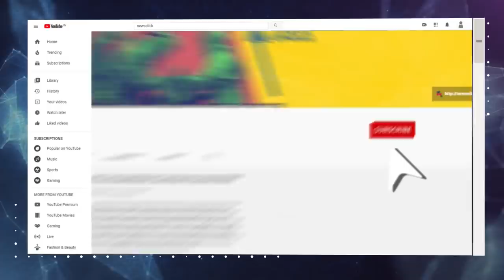2020 : लॉकडाउन की मार से अभी तक नहीं उबर पाए ग़रीब मेहनतकश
इस साल सरकार हो या कोरोना दोनों की मार से ग़रीब मेहनतकश की कमर टूट गई है। आज किसान आंदोलित है तो मज़दूर भी परेशान। रोज़गार पहले से ही नहीं था और जो रोज़गार था वो कोरोना के दौरान अनियोजित लॉकडाउन ने बर्बाद कर दिया। उसकी मार से आम आदमी अभी तक नहीं उबर पाया। इसी सिलसिले में हमने उन कैब ड्राइवर की कहानी जाननी चाही जो हमें किसान आंदोलन में सिंघु बॉर्डर लेकर गए थे। उन्होंने बताया कि उन्हें किस तरह लॉकडाउन की मार झेलनी पड़ी और सरकार ने जो राहत के ऐलान किए थे, वो कैसे एक धोखा ही नहीं, बल्कि उनकी मुश्किलें और बढ़ाने वाले साबित हुए।